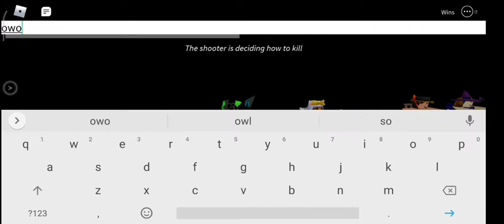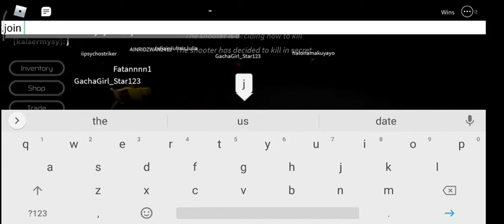breaking point..but im a cheater-||Roblox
descriptions these days..